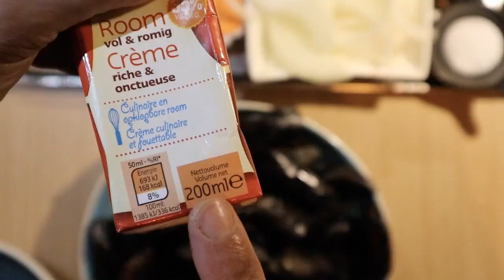طريقة جديدة لتحضير البوزروك بالكريمة و الثوم:المحار// :les moules à la crème d'ail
المكونات :
1 كيلو محار / بصلة صغيرة/جزرة متوسطة/ كرفس / فلفل اسود / ملح / نصف كأس قشدة طرية / ملعقة صغيرة نشأ (مايزينة) /ملعقة صغيرة زبدة

Ingrédients : 1kg moules /petit oignon/ carotte moyenne / céleri branche/ poivre /sel / 100ml crème fraîche //C à C maïzena /1C beurre